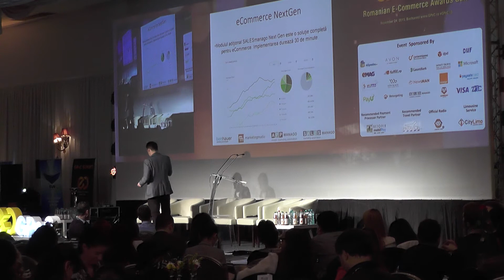George Iriciuc (Country Manager SALESmanago), GPeC Summit Noiembrie 2015